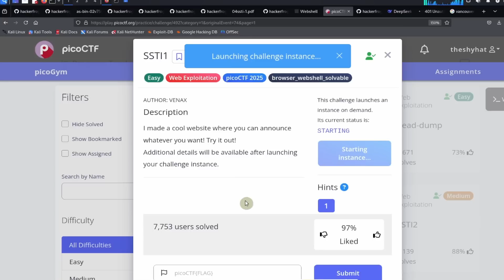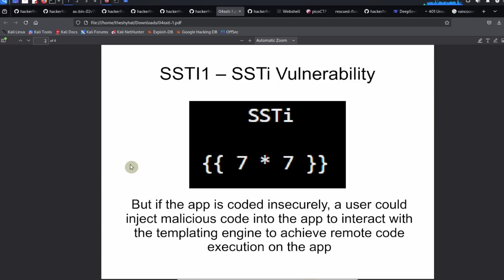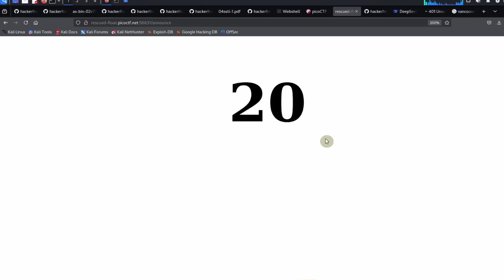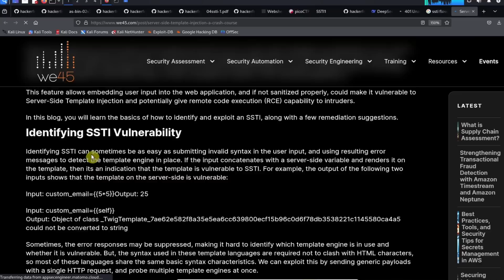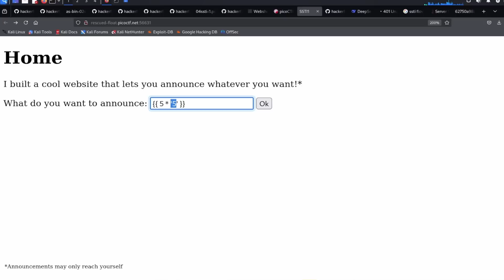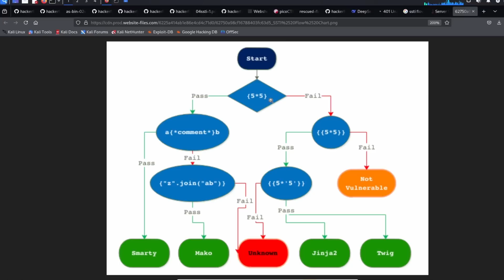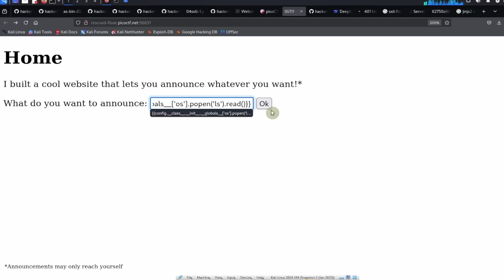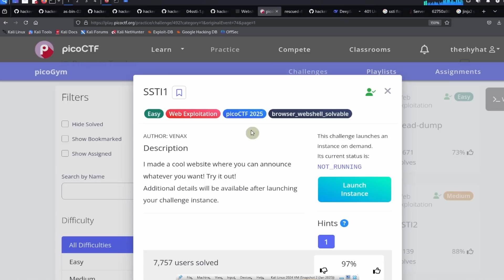picoCTF 2025 - Web Hacking - SSTI1 - Server-Side Template Injection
Follow along with the video! Once logged into the picoctf.org site, navigate to the following URL:

We will need to use a terminal to complete this challenge. Learn how to open the picoCTF webshell here: